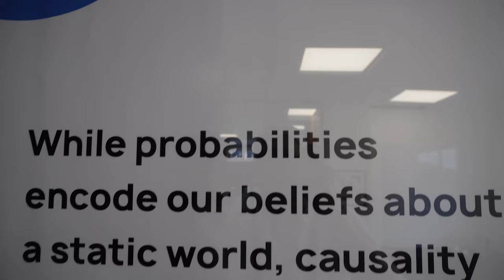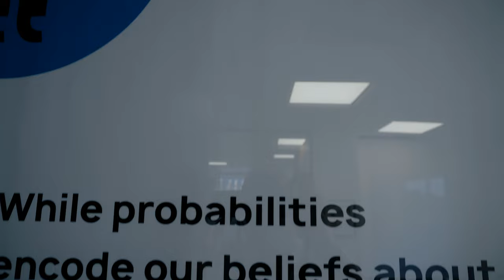Causal AI In Action: Andrew Lawrence's Insights On Modularity & Learning Ep 2 | CausalBanditsPodcast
Join Andrew Lawrence as he discusses his exploration of the field of causal AI, emphasizing the value of scalable solutions and modularity. Learn about the practical applications of causal AI as well as the cutting-edge methods his team at causaLens is employing to improve the performance of causal AI systems. Join now to learn more about causality, causal AI, and machine learning and get the latest updates

Engage in a discussion about the critical role modularity plays in the successful implementation of causal solutions.

In this episode, Andrew shares his journey into causality and gives us a glimpse into the behind-the-scenes of his everyday work at causaLens

Andrew Lawrence is the Director of Research at causaLens

Aleksander (Alex) Molak is an independent machine learning researcher, educator, entrepreneur, and best-selling author in causality.

The Causal Book

✅ Links
 Code and Blogs

 Books
- Bishop (2006) - Pattern Recognition and Machine Learning
- Molak (2023) - Causal Inference and Discovery in Python
- Pearl & Mackenzie (2019) - "The Book of Why"
- Peters et al (2017) - "Elements of Causal Inference"

 Papers
- Huang et al. (2022) - Latent Hierarchical Causal Structure Discovery with Rank Constraints

- Maier et al (2023) - CausalOps - Towards an Industrial Lifecycle for Causal Probabilistic Graphical Models

Video and Audio Editing: Navneet Sharma, Aleksander Molak

This video is about Causal AI In Action: Andrew Lawrence's Insights On Modularity And Learning Ep 2. But It also covers the following topics:

Open-Source Causal AI
Causal AI Modularity
Learning With Causal AI

Video Title: Causal AI In Action: Andrew Lawrence's Insights On Modularity And Learning Ep 2 | CausalBanditsPodcast.com

🔔Unlock the power of Python in AI and machine learning.

©Causal Python with Alex Molak